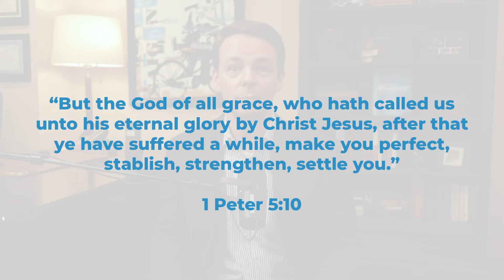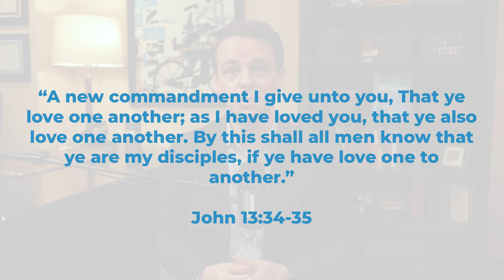How to Overcome Social Insecurity with Social Intelligence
I am naturally very introverted. On a personality assessment I took a few years ago, I scored a 7 out of 100 in the area of sociability. I’d like to say that I was surprised by these results, but I really wasn’t. The rest of my scores only further revealed how introverted I am. I scored a 15 out of 100 for social events; I really struggle in social events. I scored a 40 out of 100 for crowds; the only reason my score was this high in this area is because I can blend into crowds. I scored a 19 for exhibitionist, which means I try to avoid the limelight; and I scored a 36 for entertaining, which means I’m usually direct. If I’m going to use humor, I will probably use dry humor.

I tell you all of this so that you know how stressful social settings usually are for me. Yet, I help lead many people; I’m a pastor, and I speak in pulpits regularly. It’s not that I can’t engage in social settings or don’t even enjoy them occasionally, it just means that they are usually stressful and energy-draining for me.

I used to struggle with social intelligence. Imagine my introversion coupled with a lack of social intelligence; it created the perfect internal storm. I didn’t know how to manage social settings, and I found myself feeling very insecure in groups of people, even early in my life. Many people struggle with managing social situations, and I assume you’ve struggled with insecurities in your life as well. Keep reading, and I’ll share with you how I’ve worked to overcome this struggle.

Work with me (1:1 Executive Coaching): ryanfranklin.org

The Christian Leader Blueprint (Free): ChristianLeaderMadeSimple.com